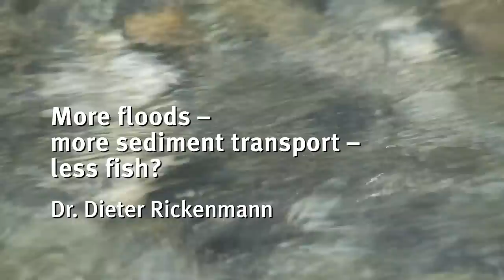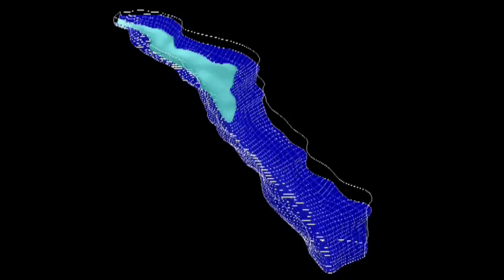Insight project "More floods - more sediment transport - less fish?"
A project of the National Research Programme "Sustainable water management" (NRP 61).

Dr. Dieter Rickenmann presents the research work carried out in the scope of the project:

The frequency and possibly the extent of flooding will change as the climate changes. An increase in the amount of gravel and sand that is transported by rivers is also to be expected. Existing measures against floods need to be adapted. What effects do flooding and sediment transport have on fish environments?

Climate change will considerably affect flooding and sediment transport in mountain streams over the coming 40 to 100 years. It is to be expected that the number and intensity of rainfall events will change. This could lead to more frequent and larger floods. Also, the melting of glaciers and permafrost uncovers sediment that can be washed away. For this reason, many mountain streams carry more gravel and sand. Due to larger sediment volumes, existing protection measures will only partially fulfil their functions. The modified distribution of material in the rivers will also affect the living conditions of fish. Floods in winter and spring can interfere with the success of natural reproduction. However, the exact repercussions are hardly known yet.

In this project, the consequences of climate change on sediment transport and the quality of fish habitat will be examined. We will analyze how severe precipitation, snowmelt, glacial retreat and changes in vegetation cover influence sediment delivery into mountain streams. Using a model, sediment balances of selected river catchments will be calculated, and it will be determined how the changing sediment transport in rivers influences the survival of brown trout populations. We will compare the model predictions with data from past flood events in the Alps and from field campaigns investigating fish habitat conditions.

With this project, we aim to improve the understanding of the various effects of climate change in mountain catchments. The results will represent an important basis for the evaluation of future flood hazards with bed load displacement in mountain streams on the one hand, and the assessment of living conditions for fish on the other. In this way, recommendations for an ecological and integral management of catchments, taking into account climate changes, can be formulated.